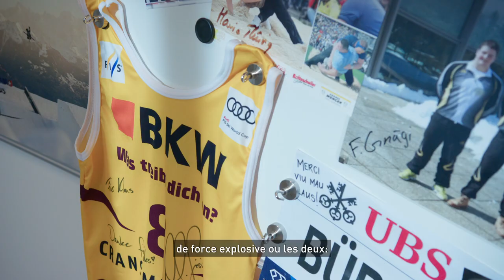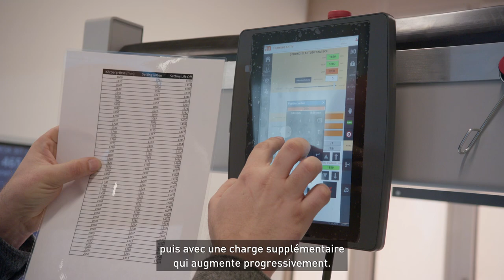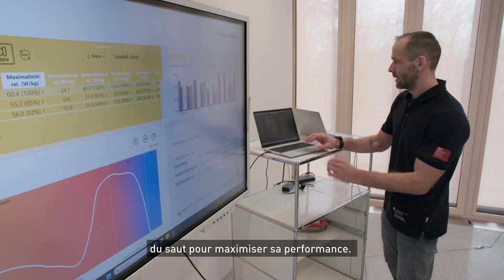Kraftlabor / Laboratoire de force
Die Muskelleistungsdiagnostik (MLD) ist ein zweiteiliges leistungsdiagnostisches Verfahren, das an der EHSM entwickelt wurde und exklusiv im Nationalen Sportzentrum Magglingen durchgeführt wird. Die MLD wird jährlich bei über 500 Nationalkaderathletinnen und -athleten aus Sportarten wie Kunstturnen, Leichtathletik oder Ski Alpin angewandt.

Le diagnostic de performance musculaire est un diagnostic de la performance en deux parties, développé à la HEFSM et réalisé exclusivement au Centre sportif national de Macolin. Ce diagnostic est effectué chaque année auprès de 500 athlètes de cadres nationaux issus de sports tels que la gymnastique artistique, l'athlétisme ou le ski alpin.

La diagnostica delle prestazioni muscolari è uno strumento diagnostico costituito da due parti, sviluppato dalla SUFSM ed eseguito esclusivamente presso il Centro sportivo nazionale di Macolin. Ogni anno ne beneficiano più di 500 atlete ed atleti dei quadri nazionali delle discipline sportive come la ginnastica artistica, l'atletica leggera e lo sci alpino.